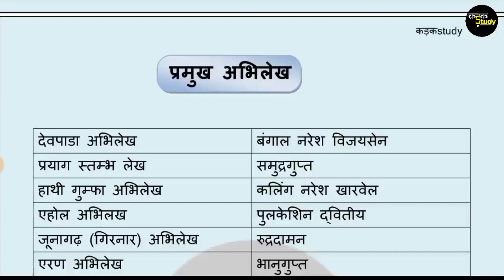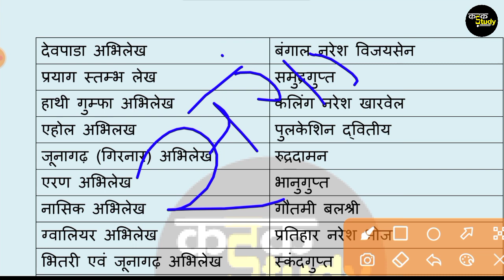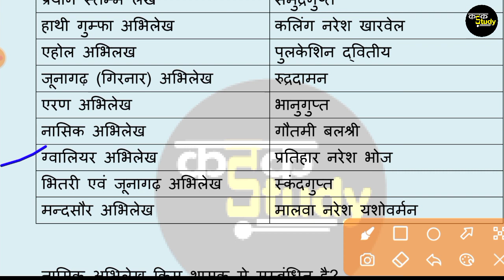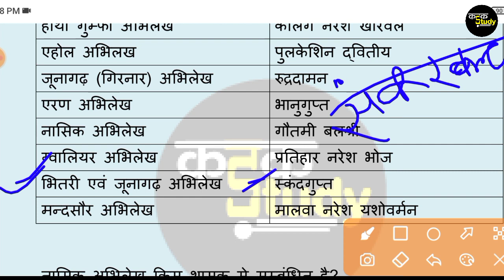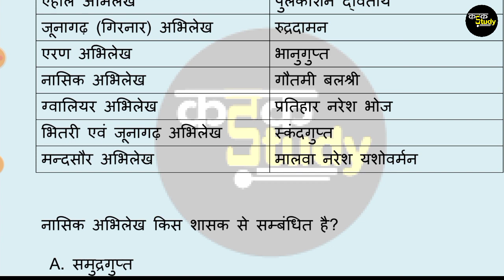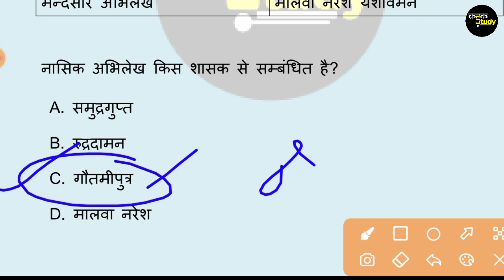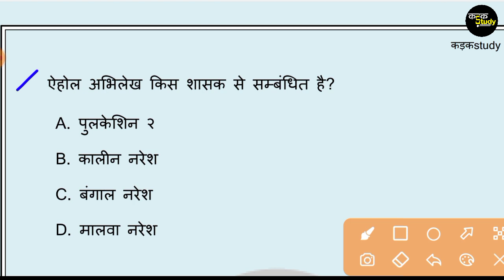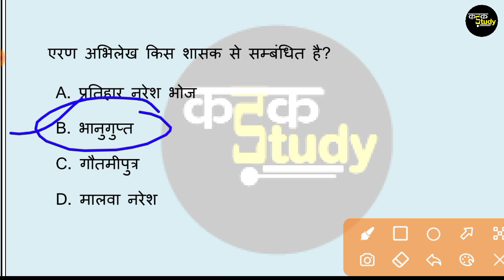अभिलेख और शासक ट्रिक | pramukh abhilekh trick | inscriptions trick indian history trick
अभिलेख और शासक ट्रिक से याद